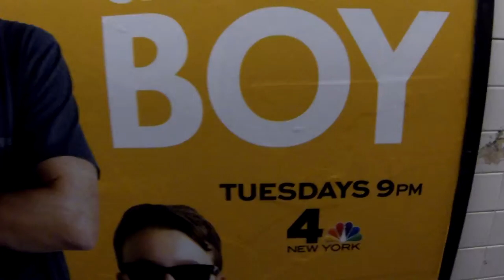February 2014 Subway Graffiti